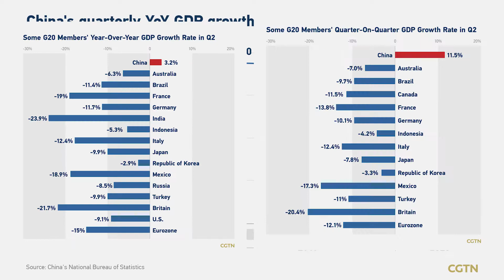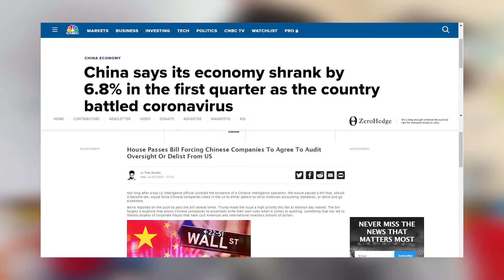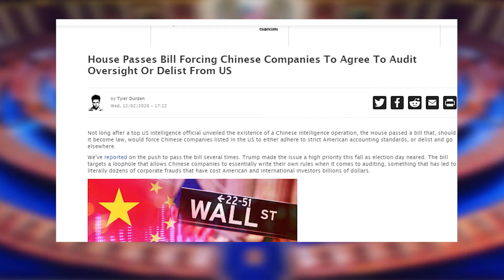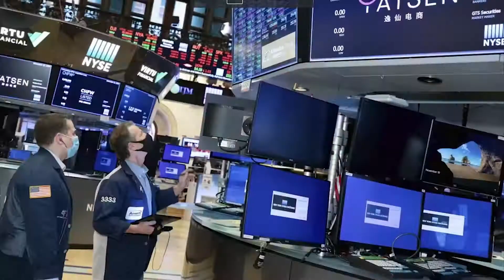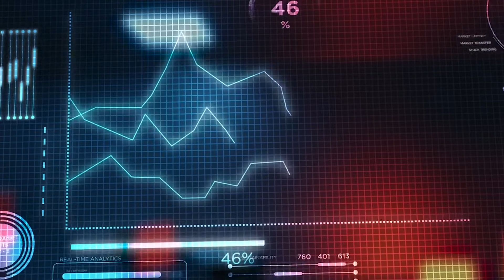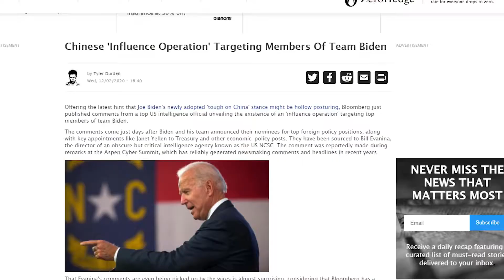War with China! Economic or Military Conflict? Asia’s largest economy dethrones the USA?!